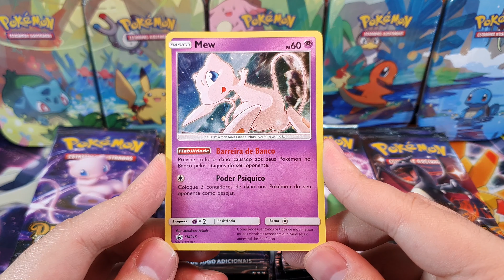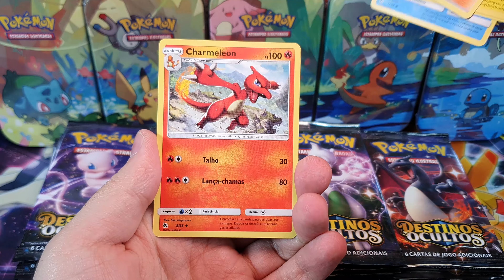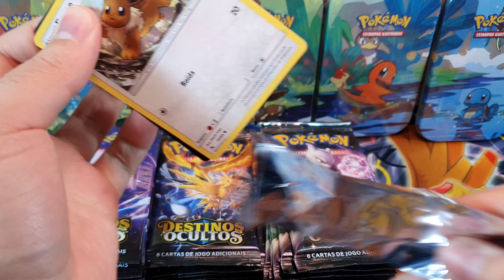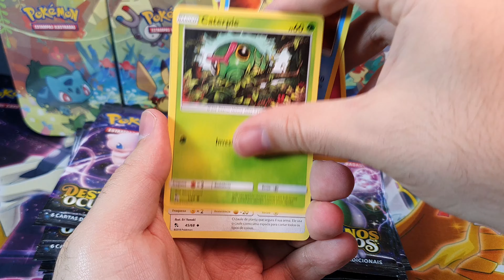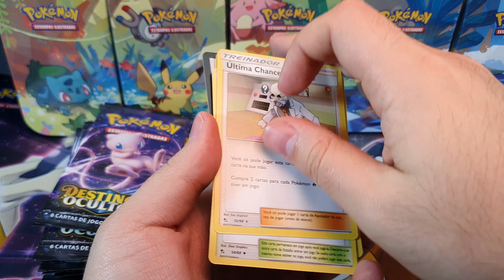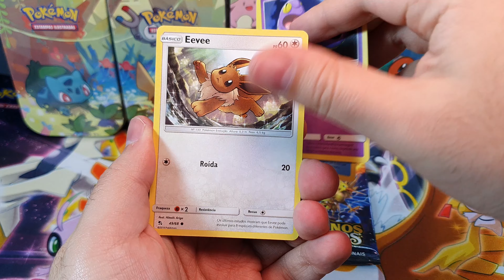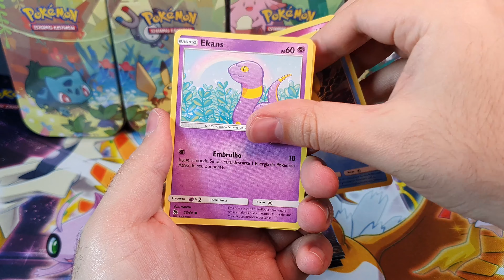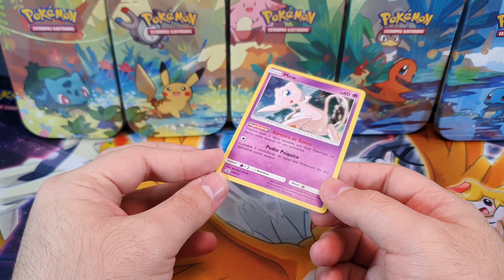MEGA ABERTURA 300 Boosters - Destinos Ocultos Pokémon TCG SL 11.5 - GEEKMON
A novíssima e valiosa coleção Pokémon Destinos Ocultos chegou com tudo! Muitos shiny, GX e Full artes! Confira esta abertura incrível!

discord Fica a Dica Geek